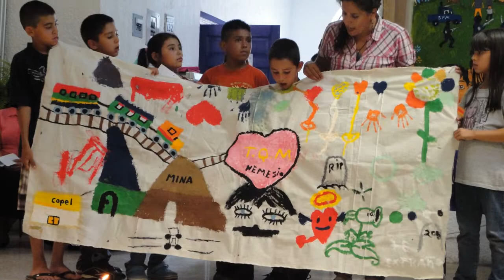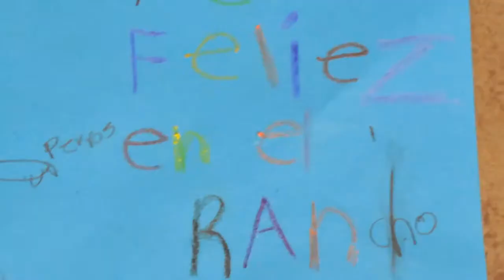Video APSN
Acompañamiento Psicosocial para Niños
Explicacion del proceso.